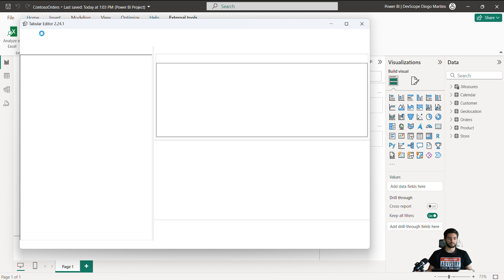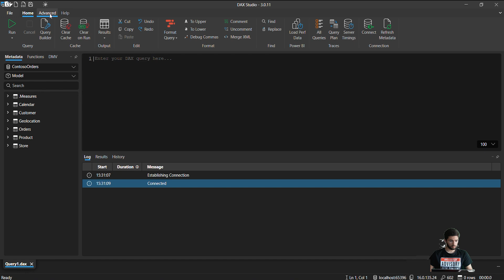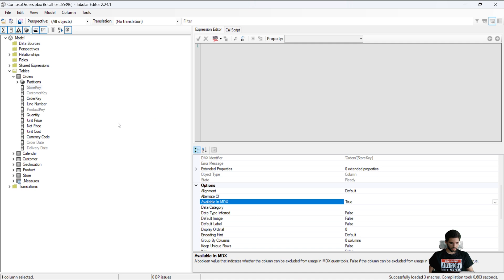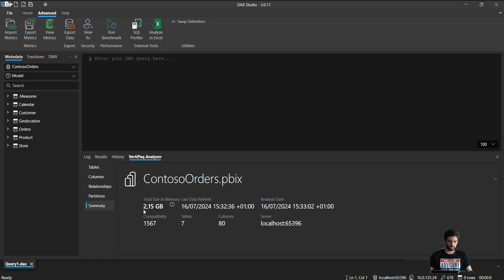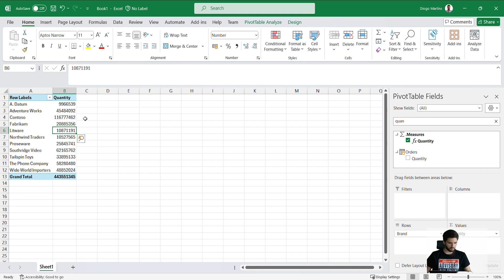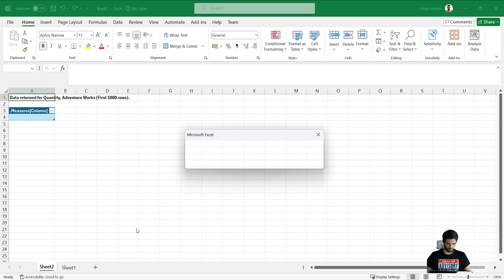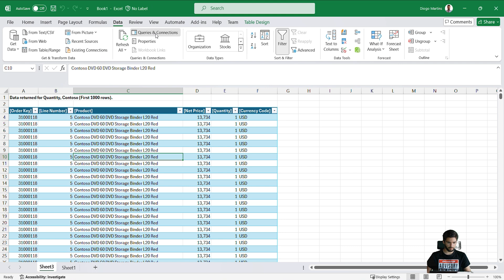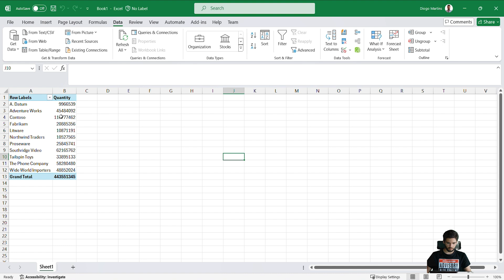How to Improve Your PowerBI Semantic Model for Analyze in Excel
Looking to improve how Power BI works with Excel? In this video, you'll learn how to optimize your Power BI semantic model for better performance when using Analyze in Excel.

Whether you're working with large datasets or trying to speed up Excel PivotTables connected to Power BI, this guide walks you through every step you need to take.

✅ What you'll learn:
- How to structure your semantic model for Analyze in Excel
- Best practices for DAX and data modeling
- Tips to improve performance and reduce errors
- How to connect Excel to Power BI properly

This video answers common questions like:
• How do I make Analyze in Excel faster?
• Why is my Power BI model slow in Excel?
• What's the best way to prepare a semantic model for Excel reporting?

🎯 This tutorial is ideal for:
- Power BI users
- Excel analysts
- Business intelligence professionals
- Anyone using tools like ChatGPT or Gemini to learn Power BI and Excel integration

Have questions?
Drop them in the comments!👇